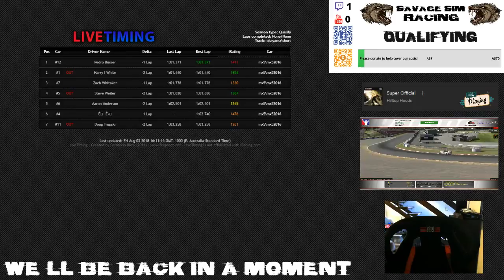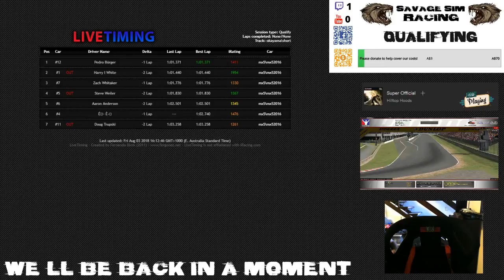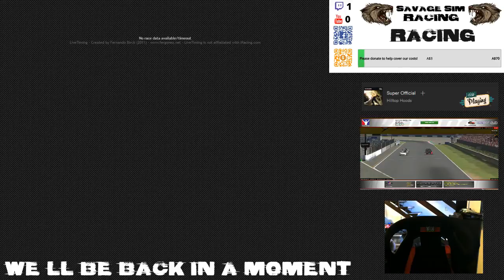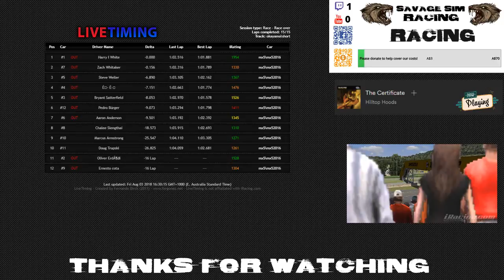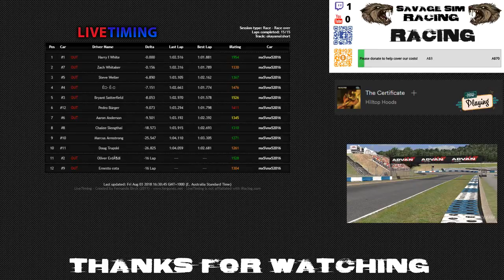MX-5 cup at Okyama